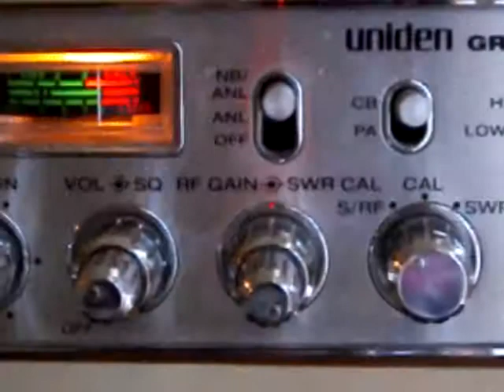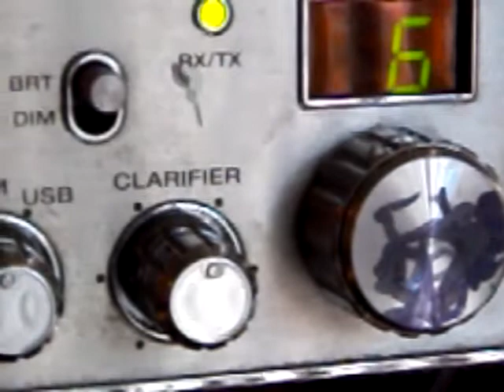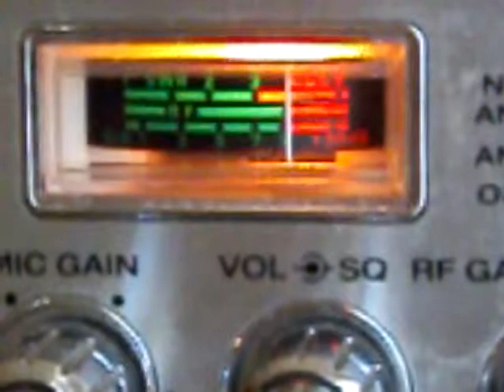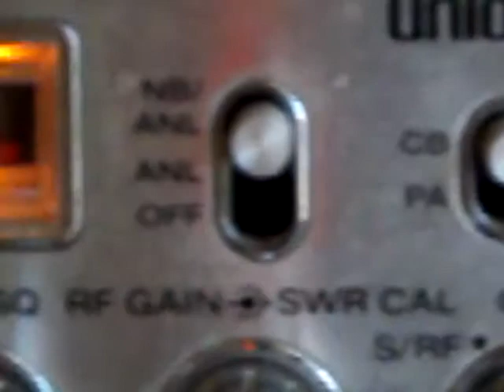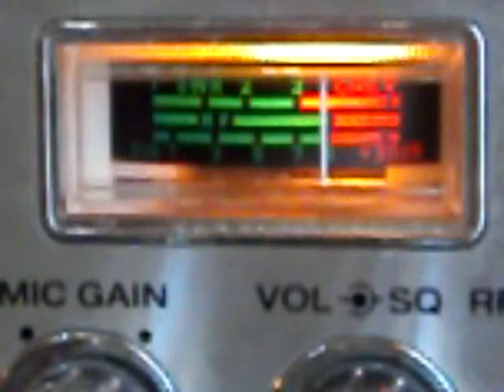27 Mar 11...Morning skips,John Deer, Good Rocking Daddy, Ram Rod, 83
morning skips with stateside